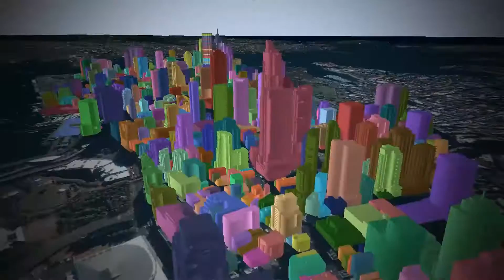Esri presenta 30 años de Mapas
Aeroterra S.A. te muestra en este video un recorrido por los Map Books de Esri y sus más de 30 años cambiando el modo de ver los GIS